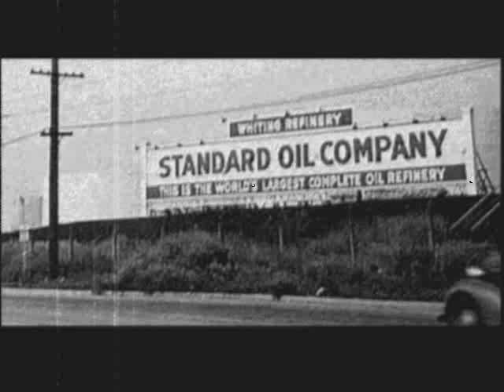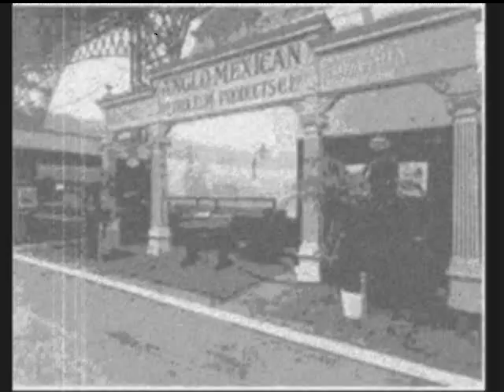"Secreto 1929. La consumación" Leopoldo Mendivil López.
En esta obra, el autor plantea que la Revolución Mexicana no fue planeada en México sino realmente impulsada desde los Estados Unidos. Nuevamente la presencia de personajes emblemáticos en la obra del autor sazona la trama de la que fue uno de los momentos más importantes en la historia de México. Aquí la entrega de un material que fue inicialmente transmitido en radio